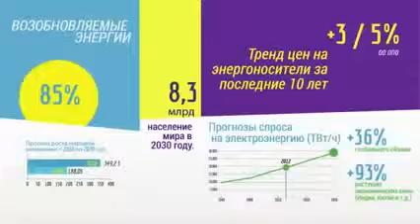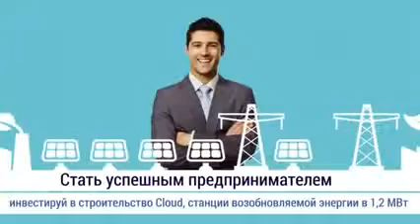World NRG.Энергия Power Cloud.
Революционный бизнес в интернете! Уже в 220 странах мира...Поспеши занять место!!!
Новый тренд млм бизнеса холдинг Wor(l)d GN( Global Network). Будь в тренде регистрируйся в команду
 Кто не в тренде, тот РАБотает)))
О компании:
 Wor(l)d Global  Network (World GN)
- компания, работающая на самом большом рынке -- мобильной связи. Компания является владельцем зарегистрированной торговой марки Wor(l)d GMN и начинает бурное развитие более чем в 140 странах мира.
- Имеет семь  представительств по миру:  США в Нью-Йорке (юридический адрес) Калифорния( adrash), Италии (штаб-квартира), Синапуре (технологическая база) и Китае (производство смартфонов)Великобритания (Лондон),Россия (Москва). Во всех этих странах компания официально зарегистрирована, как Global Mobile Network Inc.
-В января 2012 года компания стала членом Singapore Business Federation Bureau. World GN находится в статусе pending на подтверждении в престижной ассоциации прямых продаж Direct Selling Association (DSA) .